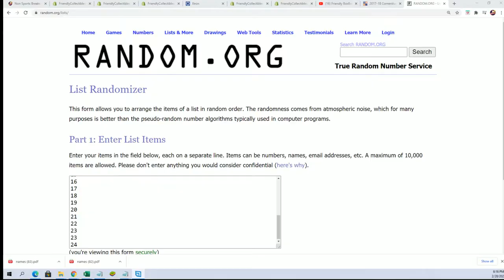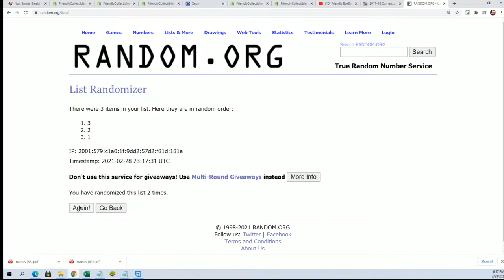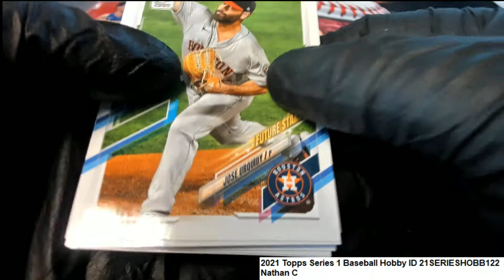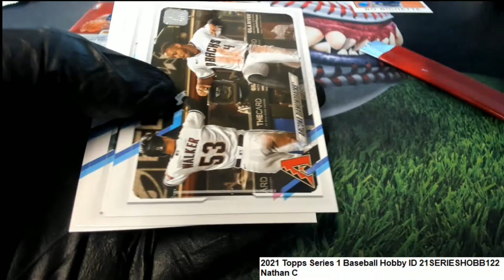2021 Topps Series 1 Baseball Hobby Nathan's Packs ID 21SERIESHOBB122